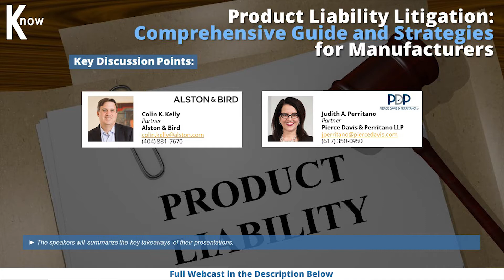Product Liability Litigation CLE: Comprehensive Guide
Every year, many products are being recalled from wide-range of consumer markets to ensure that manufacturers are keeping their products safe, credible and compliant with government regulations. Following such recalls is the inevitable personal injury litigation which can have huge, costly and far-reaching effects on manufacturers. To successfully navigate and survive the complex recall-related litigation, it is important to have a well-planned litigation strategy in place.

In this LIVE Webcast, a panel of distinguished professionals and thought leaders organized by The Knowledge Group will discuss the recent trends and emerging issues in product liability litigation. They will provide a comprehensive guide and strategies in managing product liability claims and preparing for trial.

Some of the major topics that will be covered in this course are:

Pre-litigation and Post-Accident Investigation for Manufacturers
Overview of Theories and Defenses
Early Stage Litigation Considerations
Recent Trends and Emerging Issues for Manufacturers
Tender and Indemnification Strategies